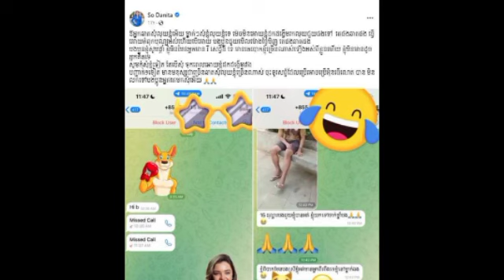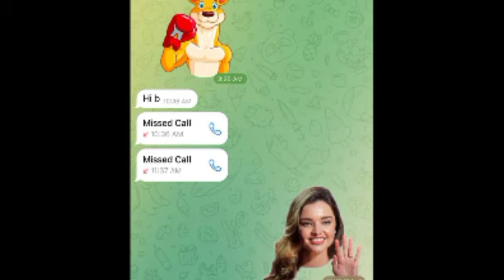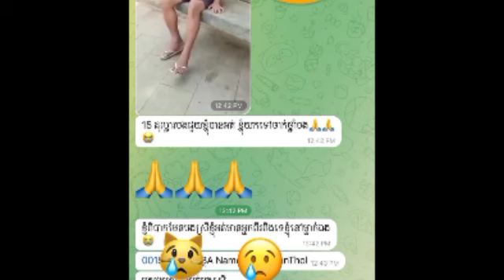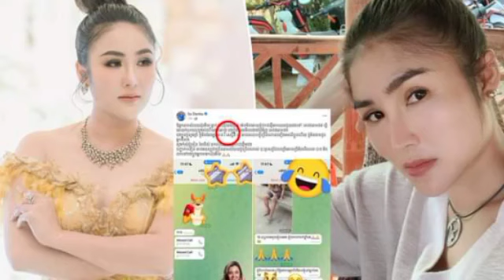ឃើញ សូដា នីតា លើកលែងឲ្យកូនបំណុលច្រើនពេក ស្រាប់តែមានអ្នកឆាតមកសុំលុយ ហួសចិត្តពេកអ្នកនាងប្រាប់វិញថា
ឃើញ សូដា នីតា លើកលែងឲ្យកូនបំណុលច្រើនពេក ស្រាប់តែមានអ្នកឆាតមកសុំលុយ ហួសចិត្តពេកអ្នកនាងប្រាប់វិញថា Seeing Sodanita forgiveing ​​too many debtors, suddenly someone came to ask for too much money, she said.